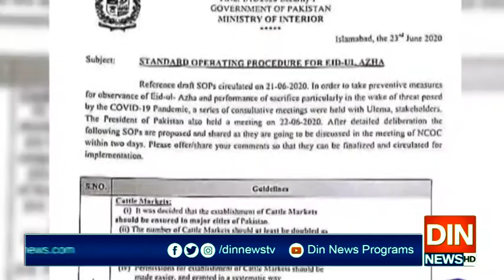ملک بھرمیں مویشی منڈیاں لگانےکی اجازت دینےکی تجویز